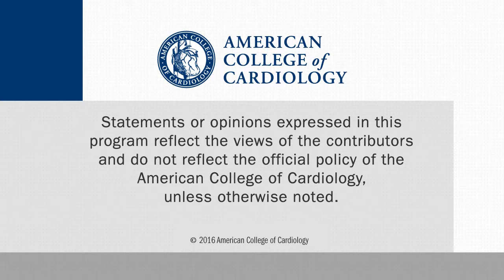A Universal Antidote to Reverse the Anticoagulant Effects of Factor Xa Inhibitors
Mark Crowther, MD, discusses the Phase 3 results of the ANNEXA-R (pt. 2) trial. Dr. Crowther is Professor and Chair, Department of Pathology and Molecular Medicine at McMaster University, Hamilton, Ontario. This interview was conducted at AHA 2015 in Orlando.